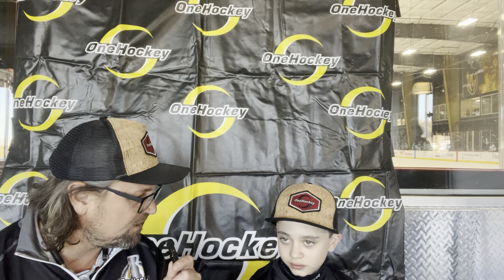OneHockey Tournament Las Vegas January 2022 Interview